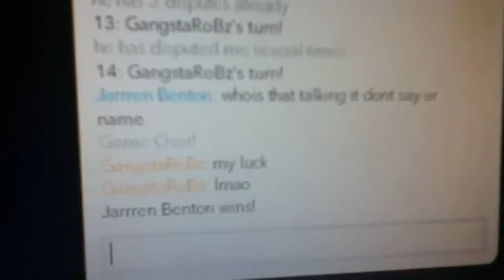Round one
Win